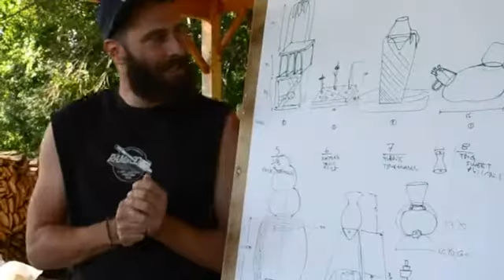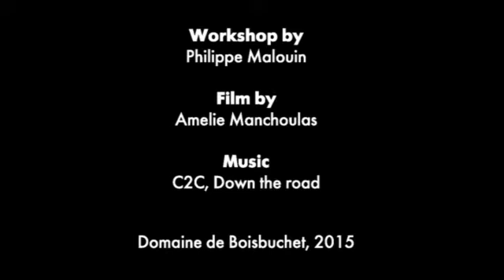【布瓦布榭暑期設計工作坊】課程影片 THE EXQUISITE KILNED CORPSE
關於講師
Philippe Malouin
加拿大設計師
 畢業於巴黎國立高等工業設計學院（École Nationale Supérieure de Création Industrielle）、蒙特利爾大學（University of Montreal）、荷蘭安荷芬設計學院（Design Academy Eindhoven）。曾在英國著名的設計工作室TOM DIXON工作，後設立個人工作室，擔任建築與室內設計團體POST-OFFICE的總監。作品種類多元，包括：桌椅、地毯、燈光、藝文物品與裝置。曾2012獲W Hotels未來設計師獎以及《Wallpaper》最佳材料使用獎。

Fred Herbst/美國藝術家
 畢業於北德州大學（University of North Texas）、威斯康辛大學（University of Wisconsin），擁有雕塑藝術、陶瓷藝術學位，長期教授陶瓷、立體設計與藝術史課程，受邀於全美逾60個專業展覽展出石砌柴窯和陶瓷作品，亦獲專業書籍收錄。曾建造以日本老式柴窯為原型的「穴窯」，及參與美國康寧玻璃博物館建造可同時熔化、吹製玻璃柴窯。